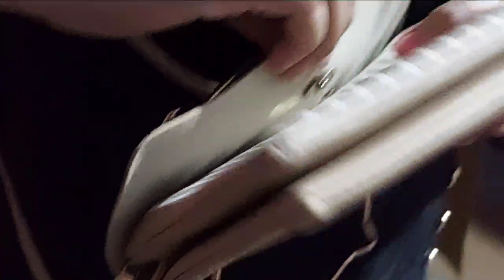मजे आगये आज तो ❤बहुत दिन से जरुरत थी लाने की😍finally आज खरीद लिया मायके आकर❤shopping vlog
My daughter channel link given below.

Hey guys my name is ringlejain I have one daughter her name is diya jain. I am belong middle class family.

My fb page name is soch badlo desh badlega..

my Tiktok link given below.

my reguler vlogging tripod link given bellow

All the product I love to use. The information provided on the channel is for general purposes only and should not be considered as professional advice. We are not licensed professional or medical practitioner so always sure you consult a professional in case of need. We always try to keep our channel and content updated but we cannot guarantee it  the information provided in these video should not be considered as a substitute for prescription suggested by local beauty, diet, healthcare professional viewers and subjected effect, illness , any health or skin care problems caused due to the use of our content, information or anything related to this.